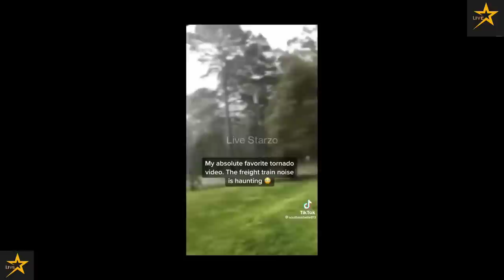Country, Southern TikTok | Redneck TikTok Life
Country Tiktok, Country Tiktok Mashup,Country TikTok Mashup October, Country TikTok October 2022, Country TikTok March 2022, Country TikTok Compilation 2022, Best Country Tiktok 2022 March